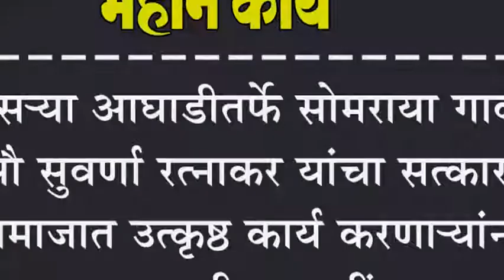तिस-या आघाडीतर्फे सोमराया गावडे, सौ सुवर्णा रत्नाकर यांचा सत्कार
तिस-या आघाडीतर्फे सोमराया गावडे, सौ सुवर्णा रत्नाकर यांचा सत्कार : समाजात उत्कृष्ठ कार्य करणा-यांना आघाडीचा पाठींबा